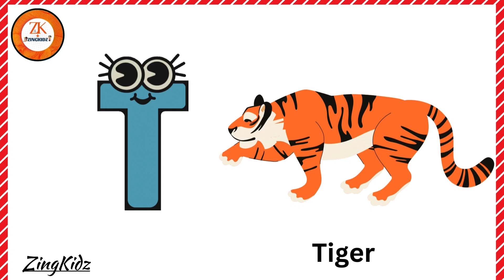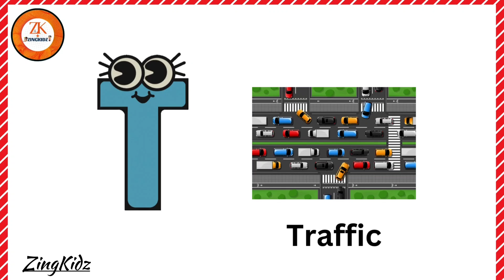T Letter Words || Learn T Letter Words For Kids || ZingKidz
Hi, Kids Welcome to our educational video on T letter words for kids! In this fun and engaging video, children will learn new English vocabulary words that start with the letter T. Perfect for preschoolers and elementary school students, this video helps kids build their language skills and expand their vocabulary. Words like "Tiger," "Telescope," "Tractor," and many more are introduced with short, simple descriptions to make learning easy and enjoyable. Join us and explore the world of T letter words!

Animals ABC Phonics Song for Kids | Two Animals for Each Letter of the Alphabet | Rock ’N Learn

3 letter words starting with t
t letter words for lkg students
Content gap for Shorts
t letter words in english
letter t sounds for kindergarten
5 letter words starting with n
what sound is the letter a
four letter words with a sound
what is the meaning of a letter
four letter words starting with a
n letter 5 words in english
words start with letter a
alphabetical words in english
write the three letters words
how to pronounce the letter a
a letter dictionary words with meaning
two letter words starting with a
three letter words in english phonics
a vowel sound words examples
words start with vowel letters
three letter a sound words
a sound words for nursery class
english letter sounds and words
sound of a words in english
writing letter a for kindergarten
learning letter a for preschoolers
letter a videos for preschoolers
a to z three letter words in english
sounds of alphabet letters in english
l is a vowel a letter in the alphabet
three letter words in alphabetical order
vowel a sound words with pictures
vocabulary words